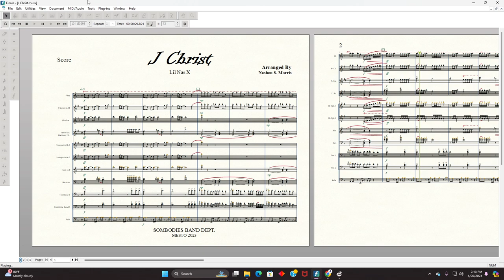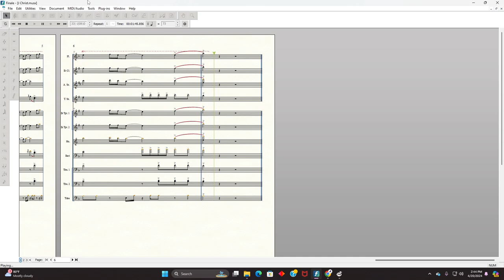J Christ by Lil Nas X | Marching Band Arrangement